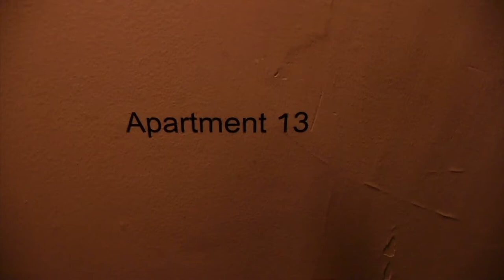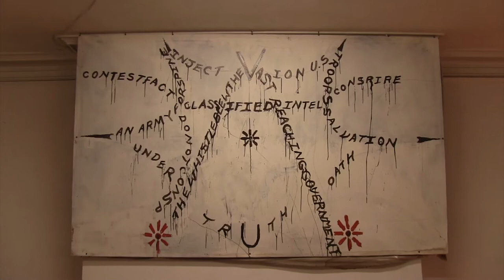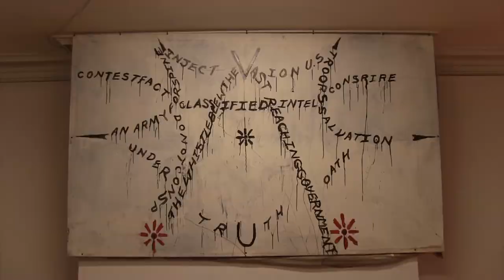Never Early but Always On Time @ Apartment 13 By Maxime Belykh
12/06/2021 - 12/16/2021at Apartment 13 Gallery Providence, RI. Video of the exhibition made lovingly by Maxime Belykh
Robert Bittenbender, Joshua Boulos, Harry Gould Harvey IV, Jason Hirata, Eric Schmid, Michael E. Smith & Eamon Wagner